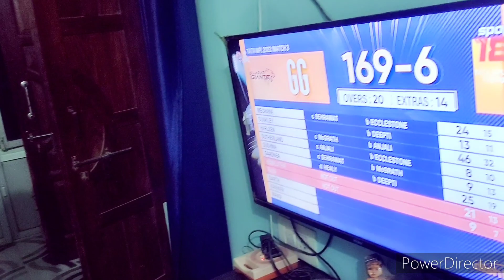3 months ke ho gye mere twins 😊🧿👶👶 ab to bate karne lg gye h bahut batuni ho gye h😂